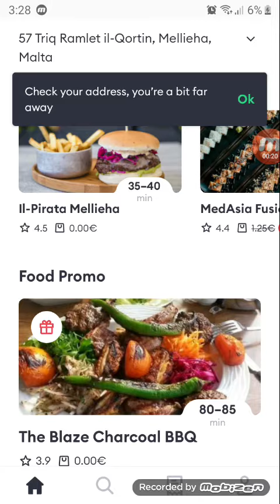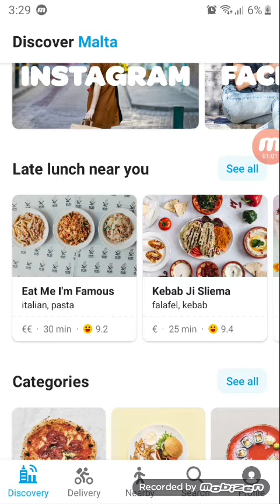28 September 2020